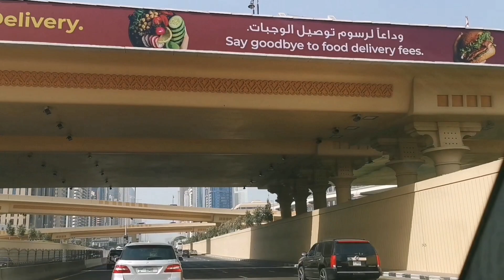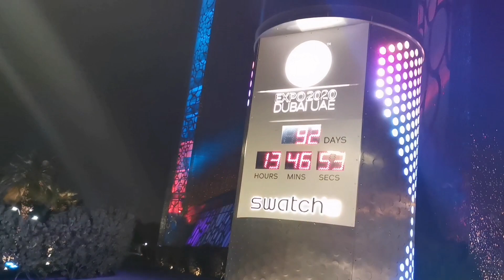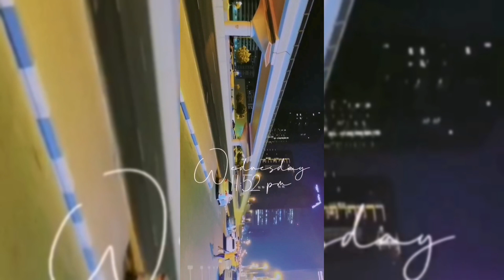Visite à Dubai desert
Dubai désert